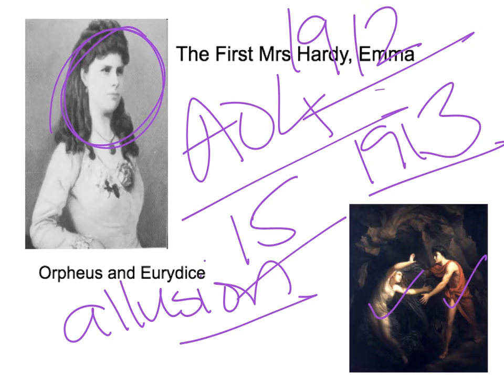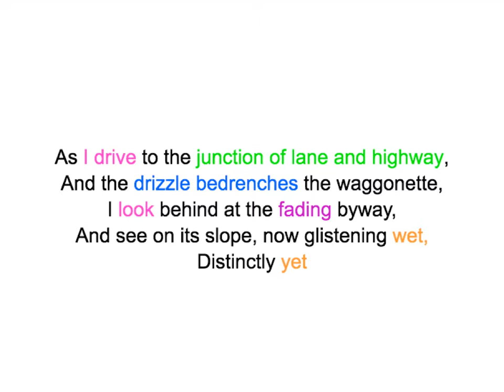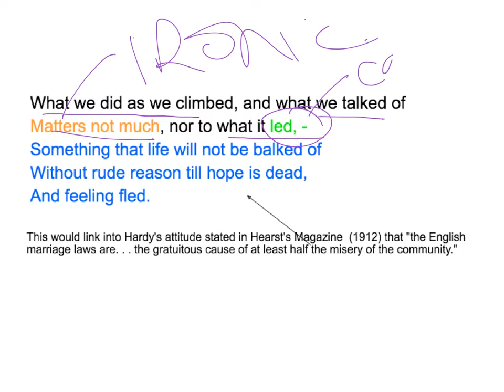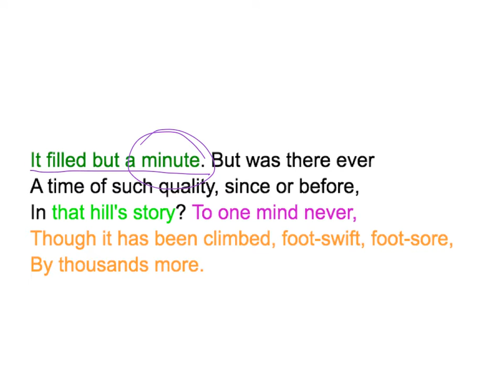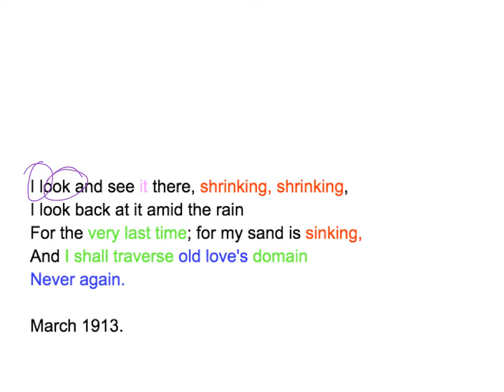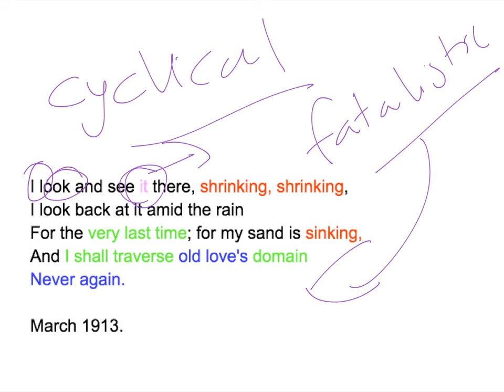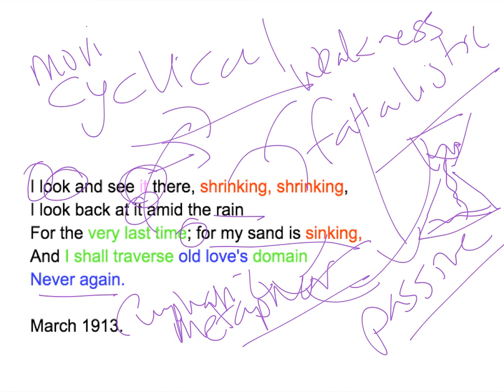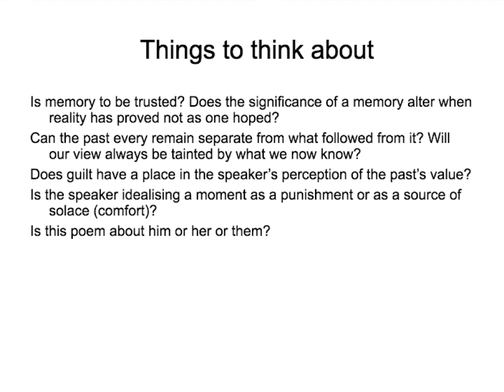at castle Boterel